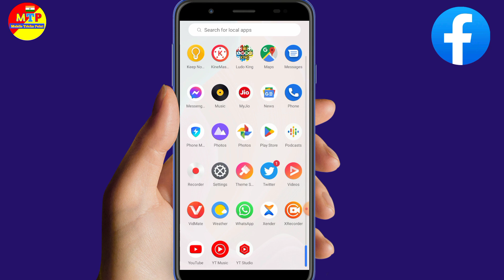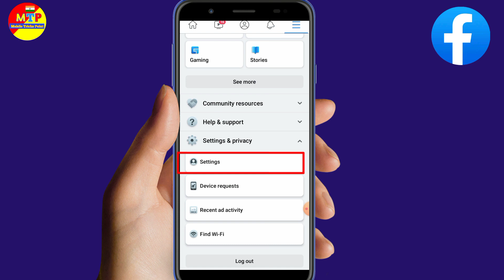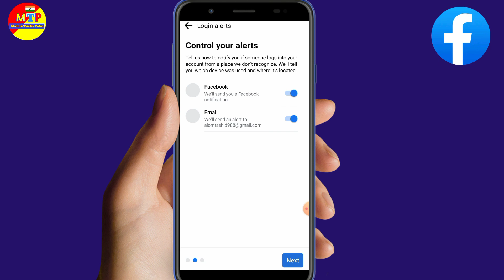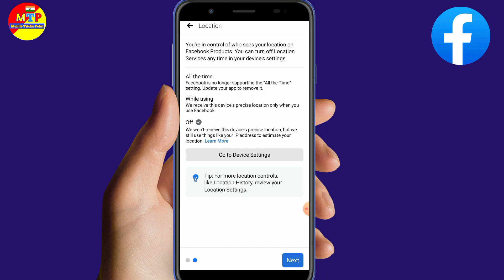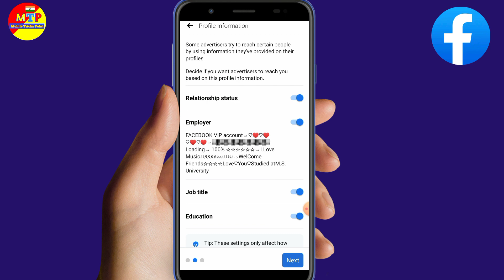Facebook Important 5 Update For All Fb Users | Facebook Privacy Settings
your queries 👇
Facebook Important 5 Update For All Fb Users
facebook privacy
Facebook new update
Facebook features settings
Facebook most important settings
Facebook helpful settings
Facebook important setting
mobile tricks point
in hindi
facebook privacy settings
facebook settings
facebook privacy
facebook setting
facebook all privacy settings
facebook app settings
facebook update
important facebook settings
facebook important settings
all about facebook privacy settings